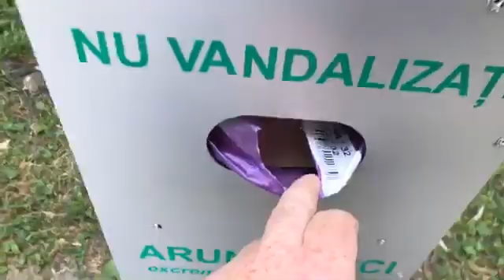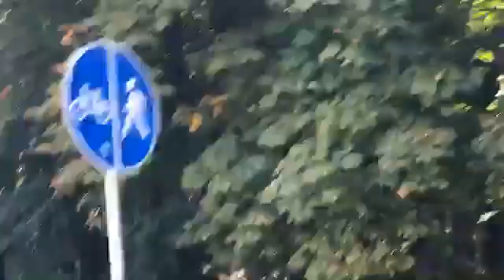Valea Morilor, урны для мусора и собачьих... 26.07.2019